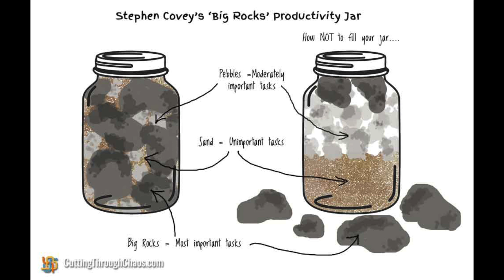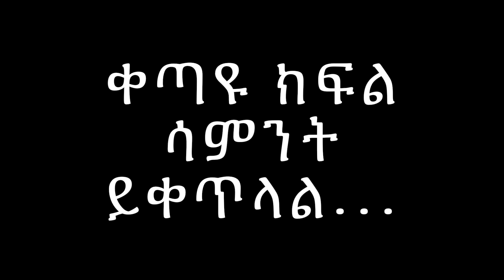Ethiopia || በጣም ውጤታማ የሆኑ ሰዎች ያዳበሯቸው ልምዶች 2 | መቅድም